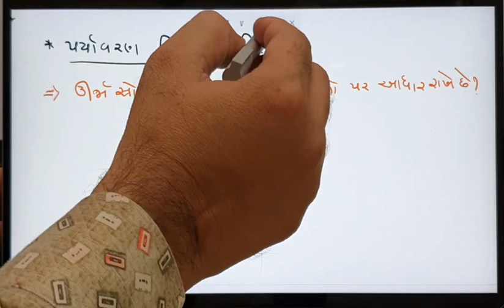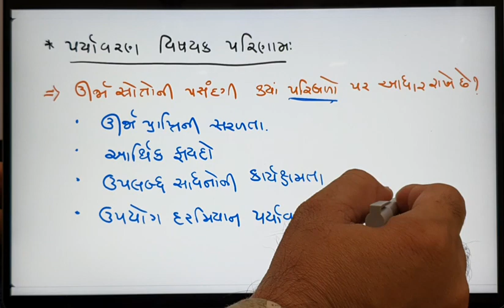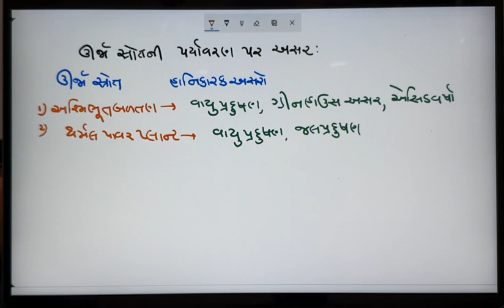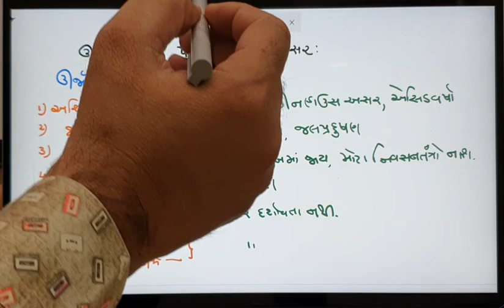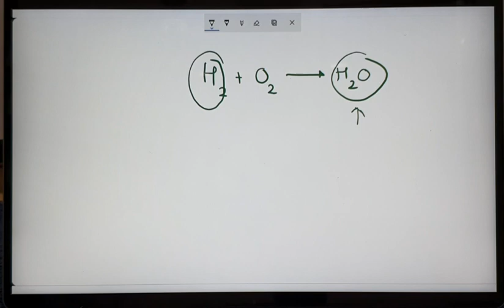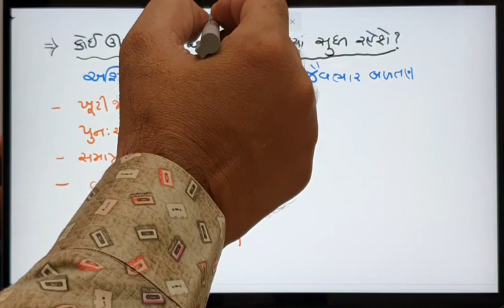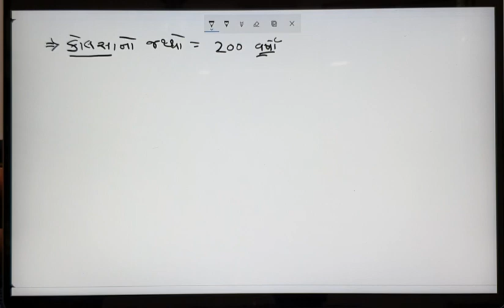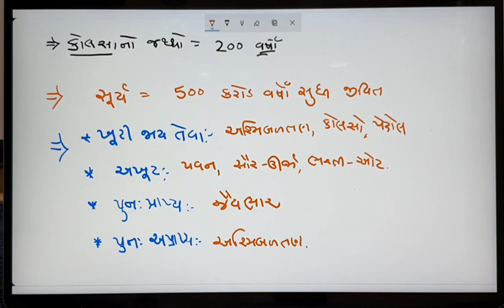ઊર્જા સ્રોતોની પર્યાવરણ પર અસર|| Class-10 || Science in Gujarati || Ch-14